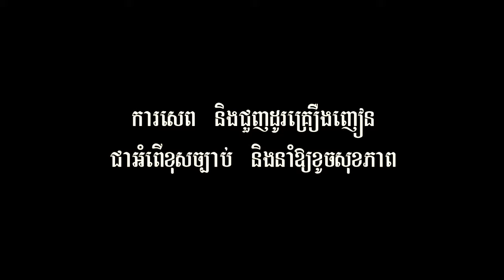Som Passe Mouy New 2018 2018